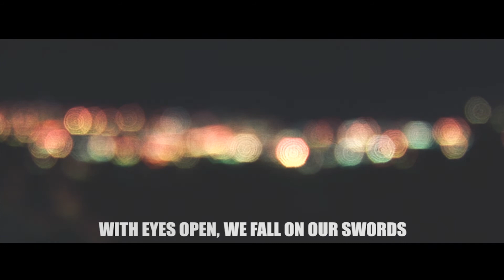With Eyes Open, We Fall On Our Swords